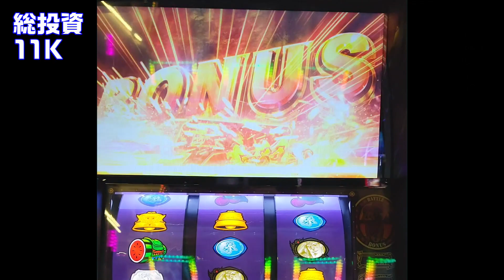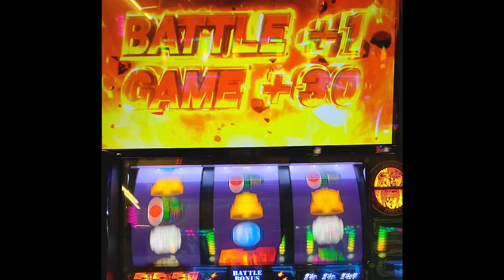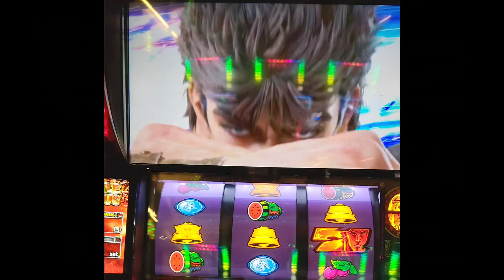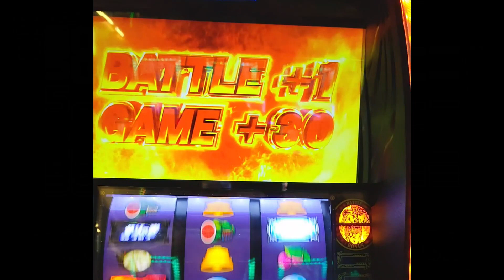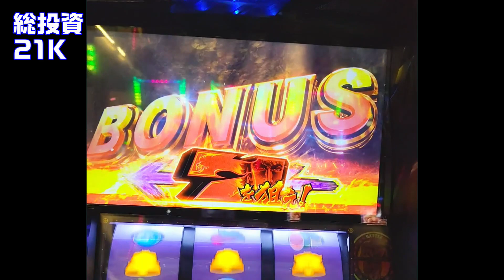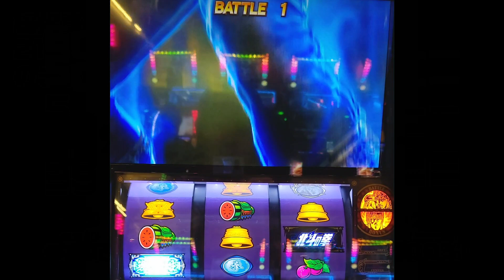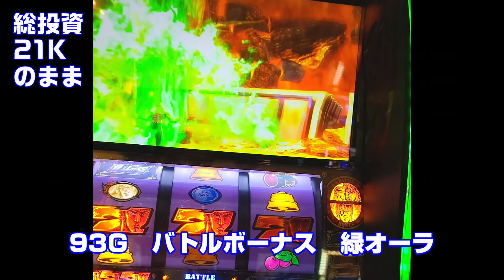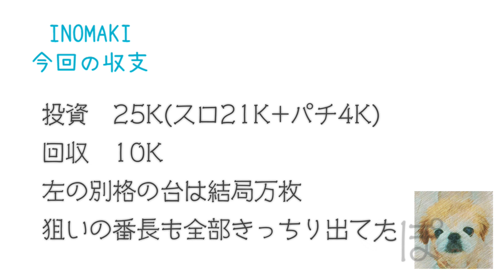【スマスロ北斗の拳】【狙うは無想転生チャンス】まき部屋 72日目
久しぶりにちゃんと設定狙いです。
本命の番長は取れず、無難な北斗で無想転生バトル目指します。

00:01　自己紹介
00:52　358G　赤7ボーナス
05:34　830G　赤7ボーナス
07:20　14G　赤7ボーナス
08:49　195G　赤7ボーナス
09:29　93G　赤7ボーナス
15:32　254G　赤7ボーナス

★スロット詳細
スマスロ北斗の拳 ｜Sammy - サミー

★効果音、BGM
フリーBGM・音楽素材MusMus　様
ポケットサウンド　様